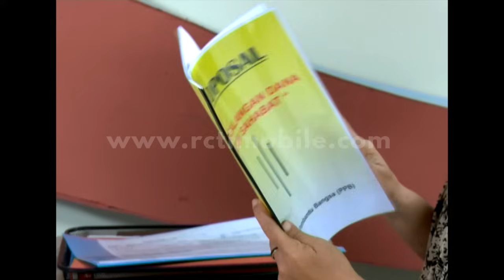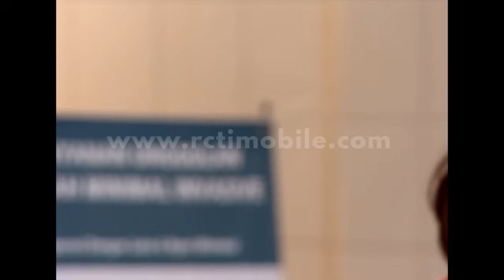Arka Sedih Naura Masuk Rumah Sakit [Anugerah Cinta] [24 Oktober 2016]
NAURA adalah gadis sederhana yang tinggal bersama ayahnya, SUHARI, dan adik lelakinya, OKI di sebuah desa yang jauh dari hingar bingar kota. Suhari tidak ingin masa depan Naura jadi hancur karena kesalahannya. Suhari berencana mengungsikan Naura ke Jakarta, agar tidak terjamah oleh Jaja dan anak buahnya yang selalu mengganggu mereka. Lembaran kehidupan baru pun Naura jalani. Tidak semulus yang ia bayangkan. Karena ia mendapat banyak tekanan dari Tiara dan Vina selama di rumah tersebut, walaupun Arka selalu membelanya. Bang Jaja dan anak buahnya pun ternyata masih mengincar mereka, sehingga Naura dan Oki tidak bisa sembarangan berkeliaran di jalanan. Naura tidak menyadari bahwa ia sebenarnya telah berada di rumah orang yang ia cari, rumah teman baik ayahnya. Naura berusaha tegar.